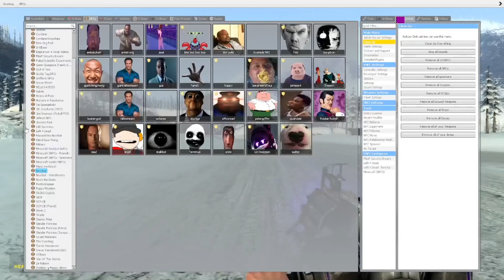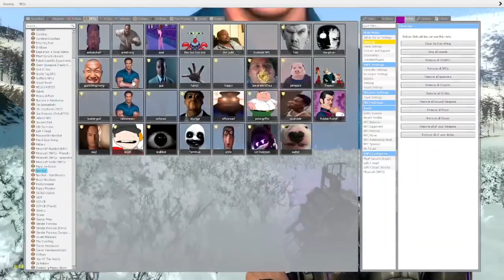PLAYING WITH THE BIGGEST NEXTBOT EVER! (Garry’s mod)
In this video I run away from the biggest Nextbot in Garry’s mod